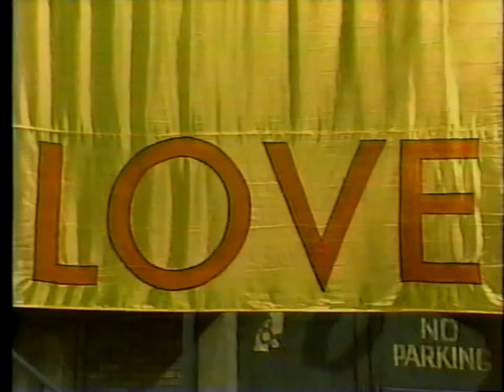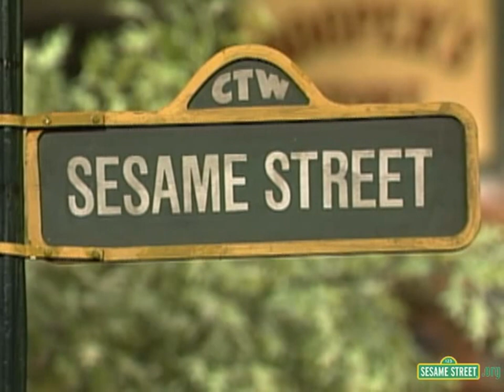Sesame Street - "I'm Not an Elephant"/ "Say the Word"/ The Snuffketeers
Scenes and inserts shown in episode 3007...one of those episodes that didn't really have an ongoing plot...